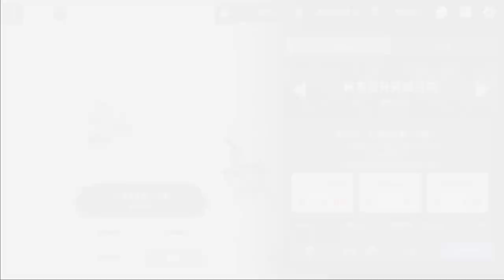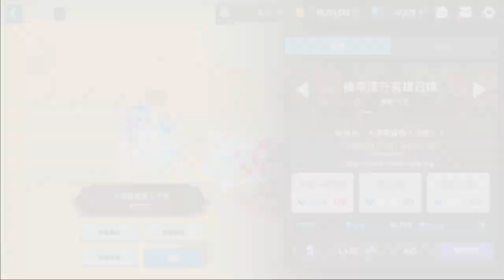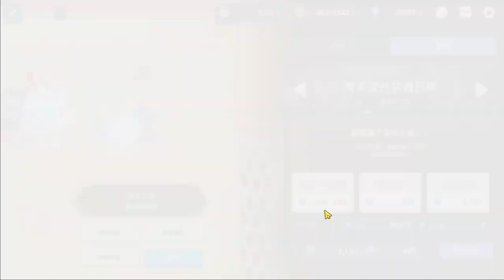守望傳說 大海雜貨商人汐雅 210抽 2023/06/28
或許會遲到，但從不缺席XD
獲得
大海雜貨商人汐雅(角色)
小小機器人AA72(角色)
海洋之淚(武器)

重複
偶像騎士團長伊娃(角色)